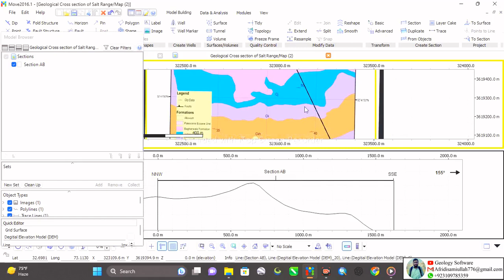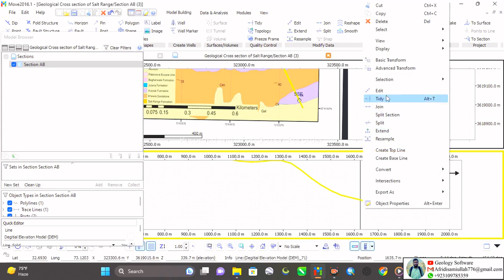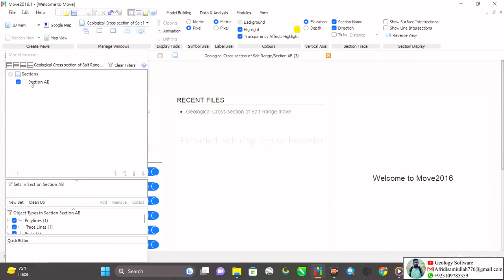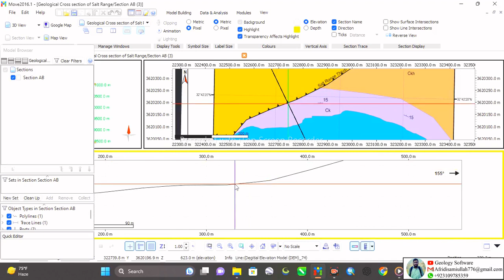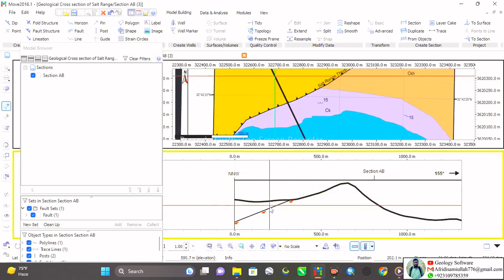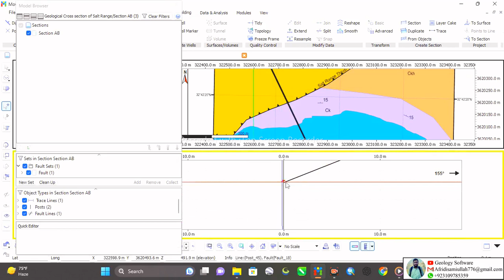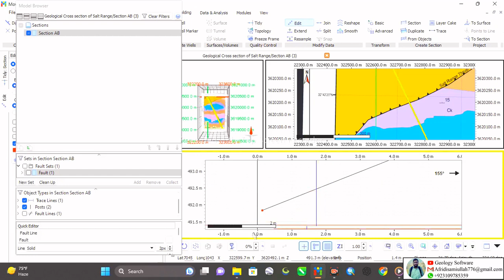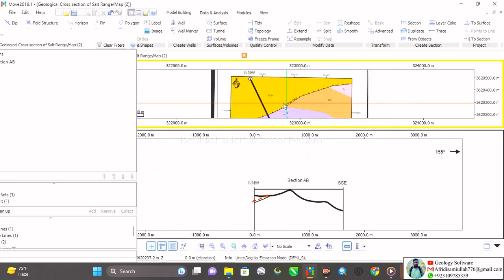Move Software Complete Tutorial (Part 3).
This video shows how to make a Geological cross-section of the Subsurface using Move Software 2016.